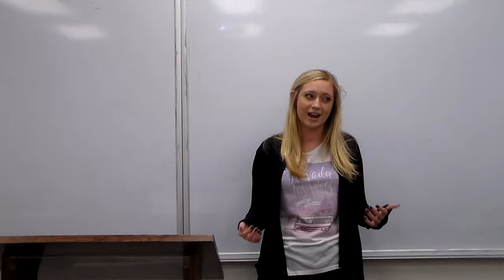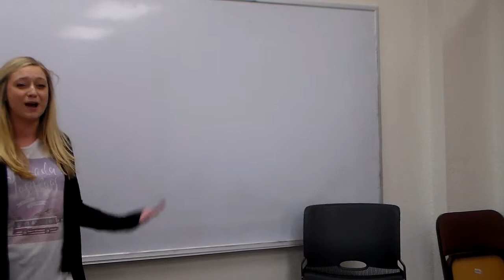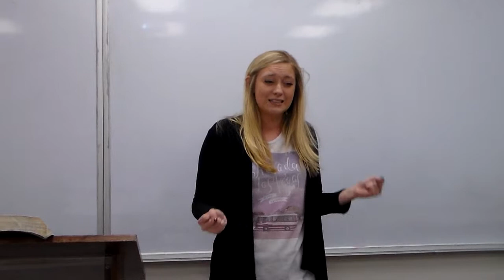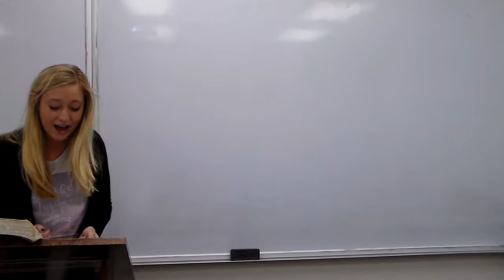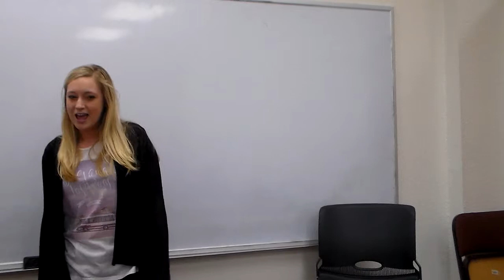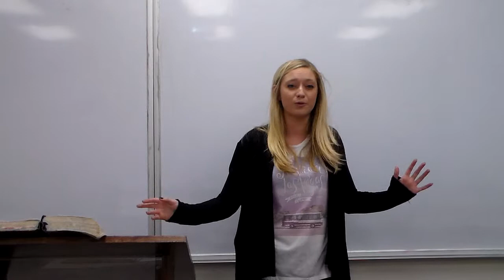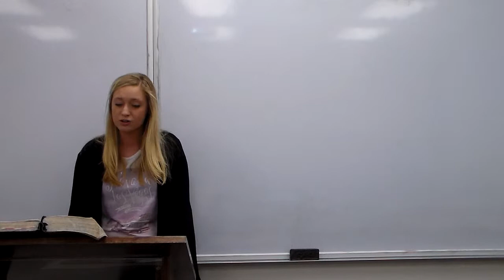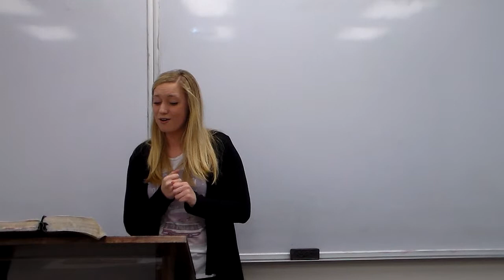Tori Hammer #2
A sermon from Dr. Alan Ehler's Spring 2015 Homiletics II class at Southeastern University, Lakeland, Florida